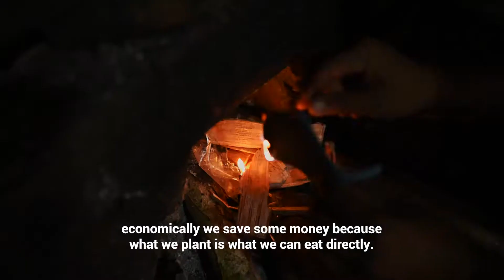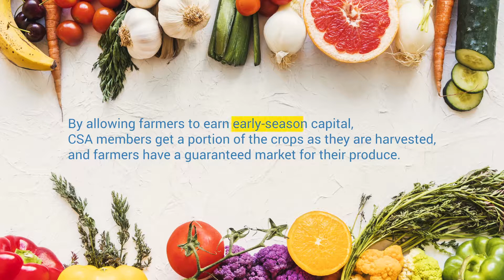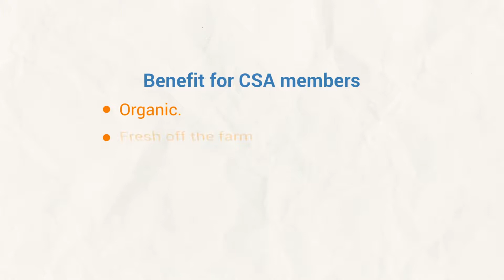CWWfilmproject - Future Farmers Indonesia "Community Supported Agriculture"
Our mission is to create a powerful storytelling to support social innovators across business. Here we present a short insight to the lives of Balinese farmers and what we can do to grow food better and more sustainable!

Interested to make an impactful video with us?